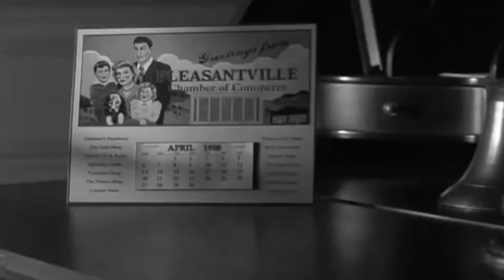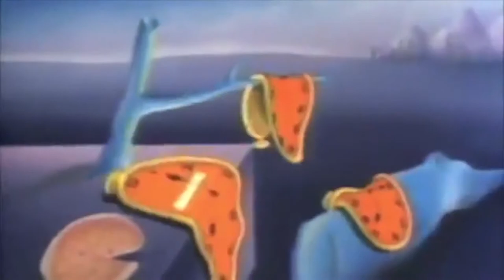Obscure TV Shows - Frankenzone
Frankenzone is a movie critic - sketch comedy series starring Marc Macrina, Jason Pritchard and Scott Johnson.

Ep#08
Guest Star: Gunther